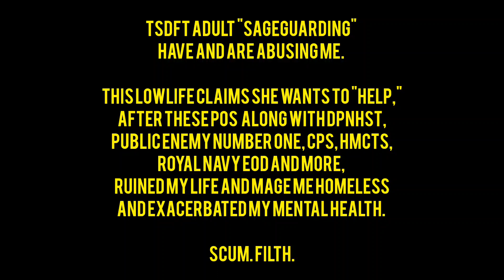tsdft adult "safeguarding" abuse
I've been illegally evicted twice in a row, through no fault of my own, subjected to false allegations of being in court for being  a paedophile and n assaulting a woman, which are completely untrue, but taken as truth by some lard ass named Edd Williams from Torbay council's housing department, they were repeatedly made aware that I was being threatened with illegal eviction, harassed and abused and these disgusting inbred pieces of shit, made me fucking homeless and this filthy degenerate wants to "help" me.